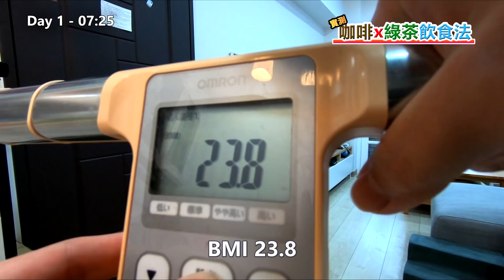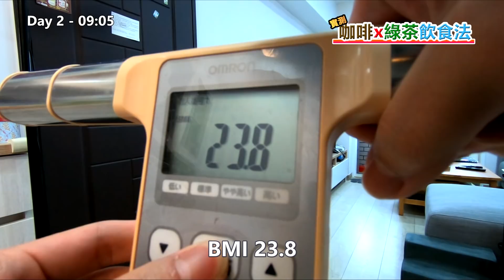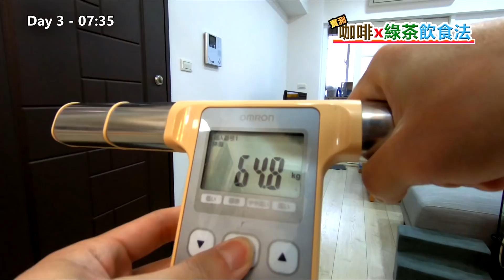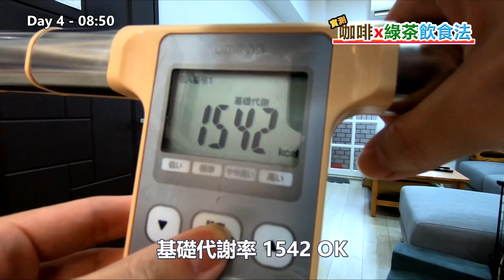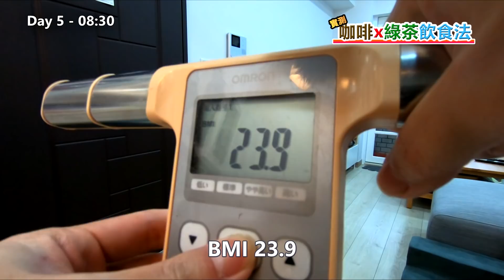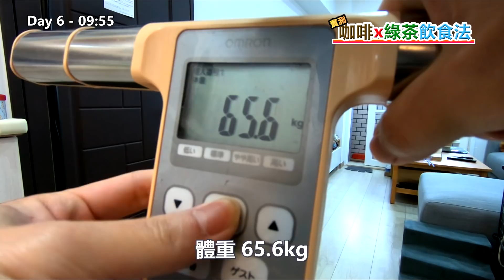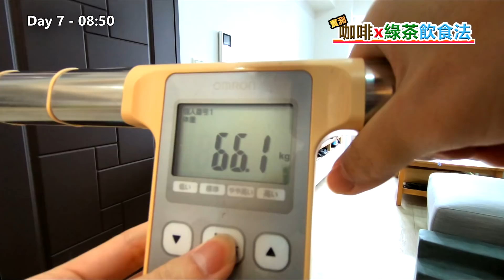第 1 週 - 咖啡綠茶減肥法，不用運動! 不用控制食量。真有這麼神? |【實測咖啡綠茶飲食法】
我正在尋找，兼顧美食和體重的方法。

GKI算式:
[ 血糖值(mg/dL) ÷18 ] ÷血酮值(mmol/L)= GKI
💖輕鬆生酮、快樂減重💖 - facebook社團

微信群
(留言留下id標註我，我會加你好友入群)
如方式有錯誤，請在下方留言告訴我 !
將會在影片裡面告訴大家，並修改52斷食法。